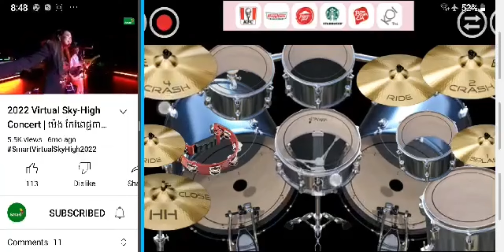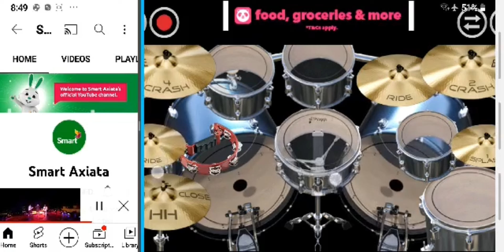ស្អប់ប្រុសតាមញ៉ែ-S’aob Bros Tam Nhae